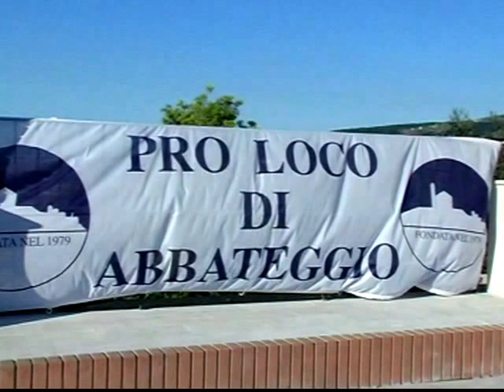2 tappa podistico del giro d Abruzzo 2005 Abbadeggio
Il filmato non è mio ,io l ho solo pubblicato , il merito ed un ringraziamento a gli autori